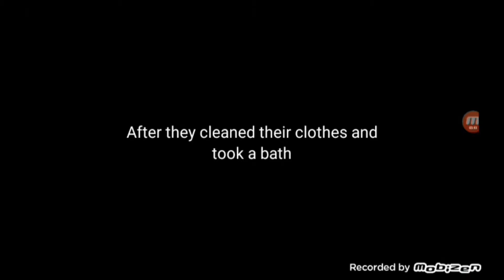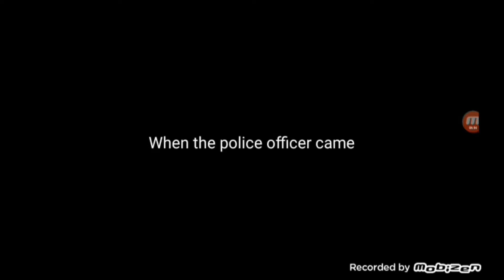Warner Bros. Television logo bloopers trilogy #2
This is my second Warner Bros. Television logo bloopers trilogy.

I don't own Warner Bros.